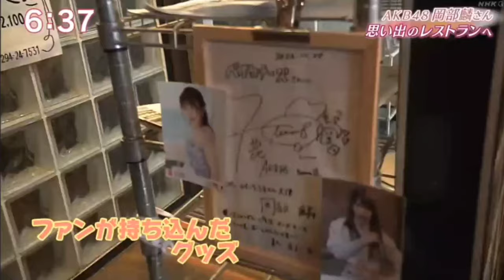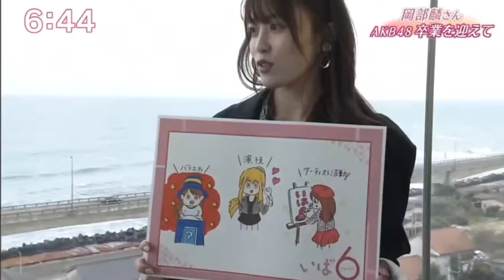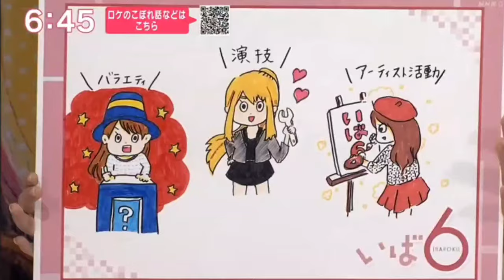2024.3.29 「いばらき大使 AKB48岡部麟さんが地元を訪ねる」